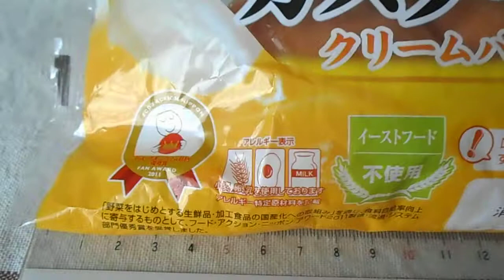Big-A 販売者 ビックエー 製造者 伊藤製パン 北海道産 牛乳仕立てカスタード クリームパン 「菓子パン」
Big-A　販売者　ビックエー　製造者　伊藤製パン
北海道産 牛乳仕立てカスタード クリームパン　「菓子パン」
１個　302kcal